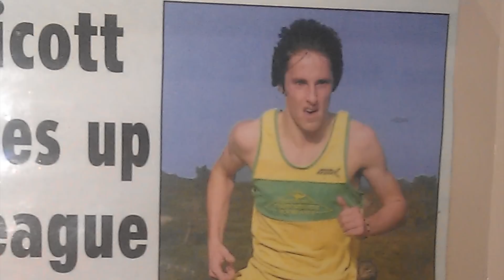Philip Greer Olympic Torchbearer